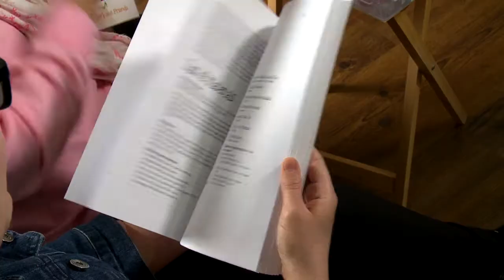Singer-songwriter Maria Alley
AMI This Week presenter Laura Bain drops in on Maria Alley, singer-songwriter and the creator of the “Do Re Me & Maria” music curriculum for children, as she performs at Halifax’s Armbrae Academy.